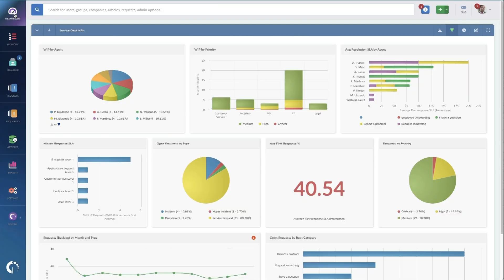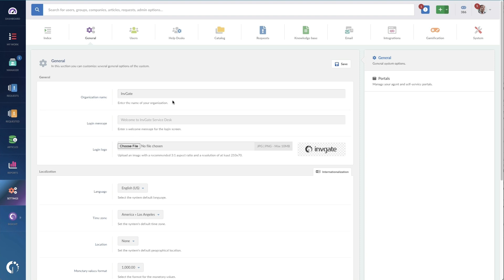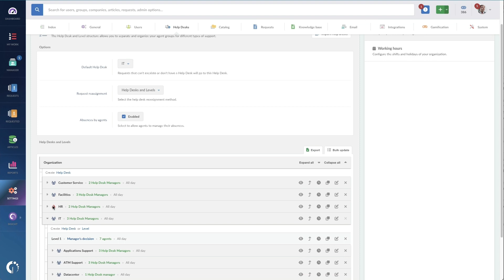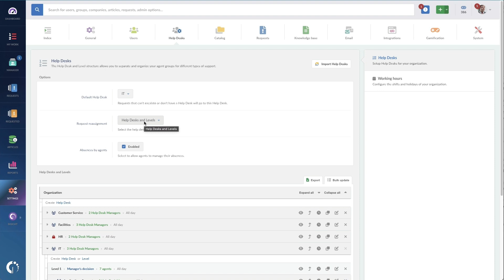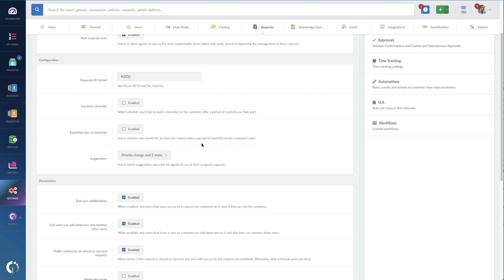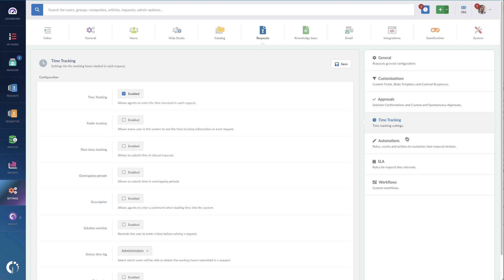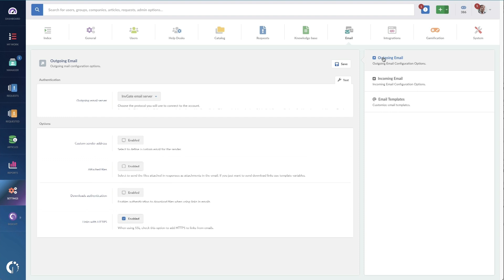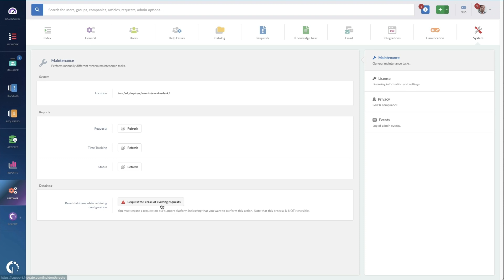Help Desk Admin | InvGate Service Management Walkthrough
When searching for service desk software, it's crucial to understand the functionalities for every user role in your IT support team. This will ensure not only that your agents, managers, and admins have everything they need for their daily work, but also that your customers adopt it right away.

In this service desk admin view walkthrough, you can clearly see how to configure a service desk.

In particular, admins will benefit from the following InvGate Service Desk features:
- An intuitive Settings panel.
- Integrations with User Management and Authentication tools.
- A quick help desk configuration

Key moments:
00:00:00 Introduction
00:00:36 The Settings pannel
00:01:22 User Management - Administration, authentication, groups, and roles.
00:02:23 Help desk configuration
00:03:30 Service catalog configuration
00:04:33 Requests configuration and automation
00:05:50 Knowledge base configuration
00:05:58 Email configuration
00:06:19 Integrations configuration
00:07:12 Gamification and system configuration
00:07:49 Conclusion